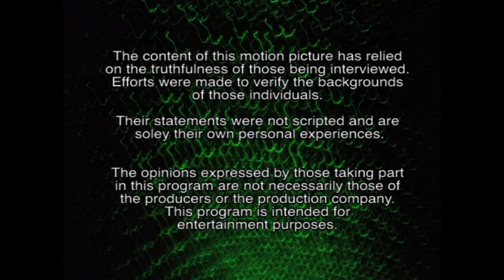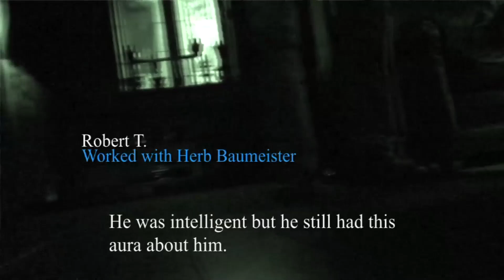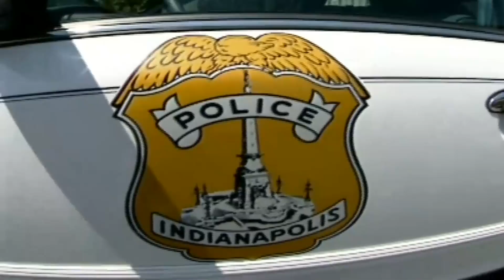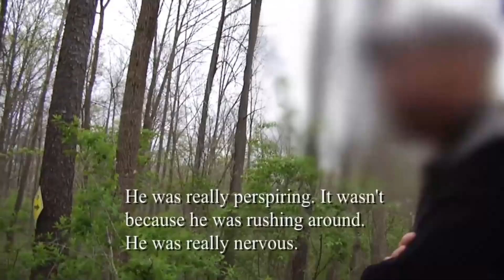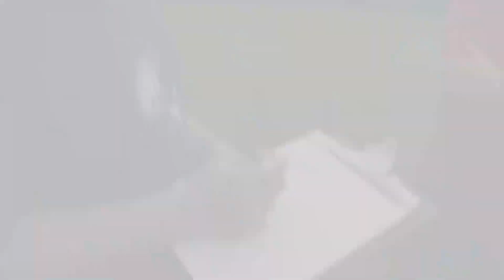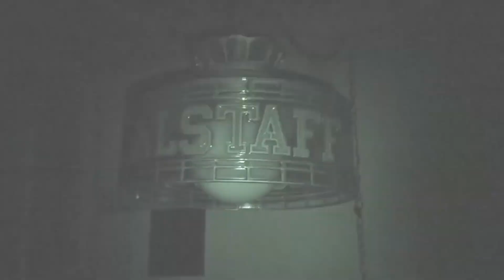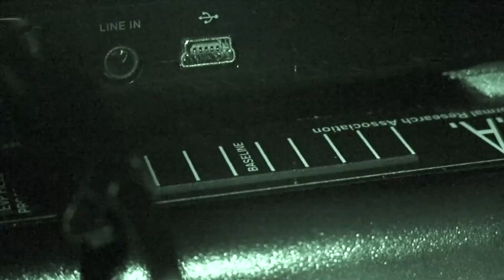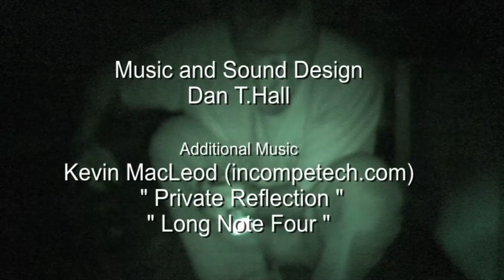THE HAUNTING OF FOX HOLLOW FARM 🌍 Full Exclusive Documentary 🌍 English HD 2024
🌍 Title: THE HAUNTING OF FOX HOLLOW FARM
🌍 Summary: Follows Dan T. Hall as he explores the haunting of the Fox Hollow Farm estate.

YOP: 2011
Cast: Tracy Bacon, Myrna Cooke, Alex Hall
Director: Dan T. Hall
Writer: Dan T. Hall

🔴 Certificate: TV-MA